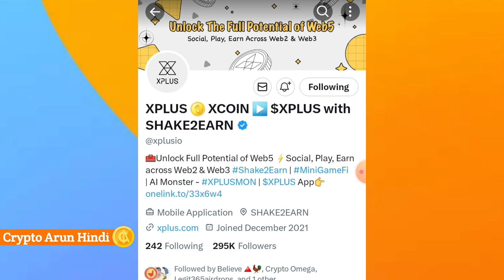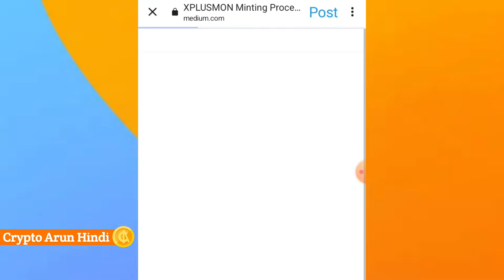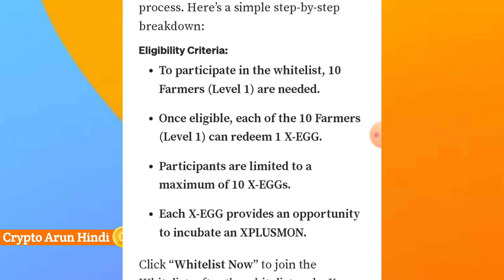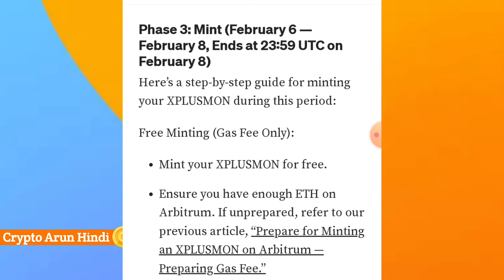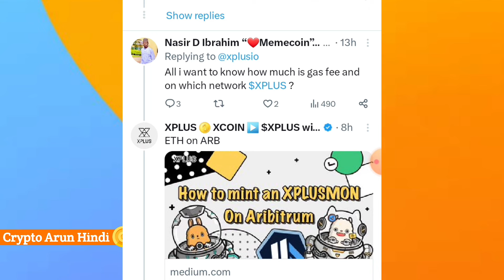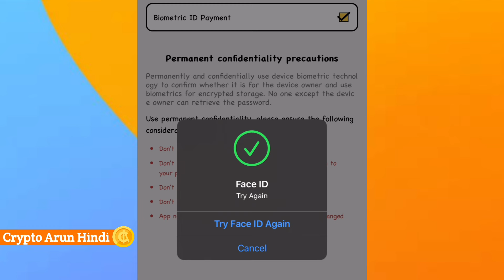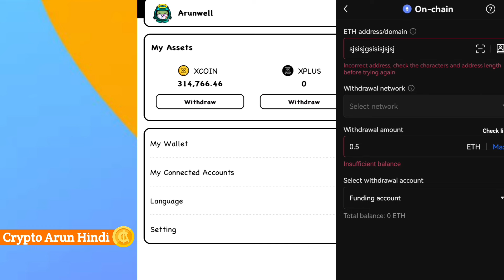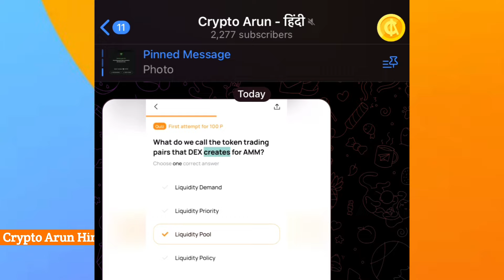Xplus Nft Minting Full Process - Xplus NFT Gas fee Add , Nft Minting Benefits || Xplus All Updates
KEYWORDS

Xplus Nft mint kaise kare
Xplus Nft Minting Full Process
How to mint xplus nft
Xplus Nft Minting Benefits
Xcoin convert in Xplus
Xcoin convert Kab hoga
Xcoin listing date
Xcoin withdrawal date
Xcoin withdrawal kab hoga
How to withdrawal xcoin price
How to mine xcoin
Xplus Nft Minting Full details
Grass mining not starting
Grass mining new updates
Grass mining extension add problem